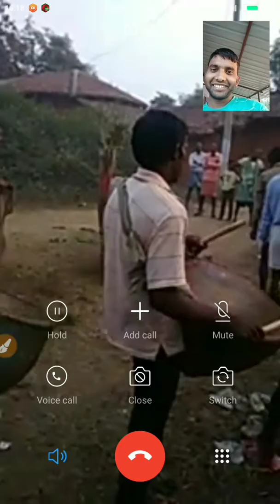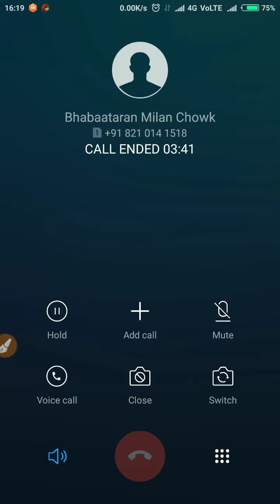बांधना पर्व मनाते झारखंड वासी l diwali celebration via video calling l how to make tradit jharkhand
how to make jharkhand traditional diya, making clay lamps 2018, diya kese banate haimahipal murmu, new santhali christian video song hd, santhali video
diwali special, गरीब की दिवाली, happy diwali
during the festival festival of Diwali the tribal of Jharkhand state of India celebrated new tradition is Diwali in his own tradition this is called Vandana FIR Vandana Vandana festival it is celebrated by Y playing with ox and cause by beating drums and roaming all the houses in his village and celebrating this festival especially tribals of Jharkhand and other state of India celebrating the Diwali festival like this thanks for watching how to make jharkhand traditional diya, making clay lamps 2018, diya kese banate hai